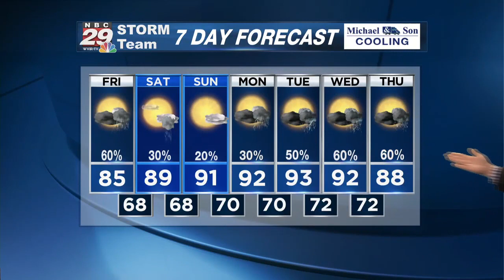Severe Weather Recap and New Storm Risk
New Flash Flood Watch